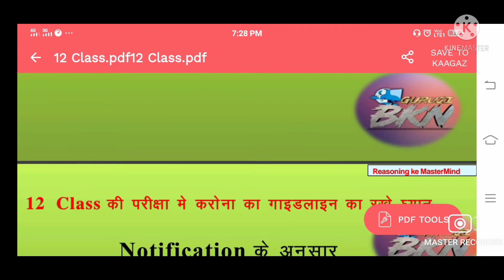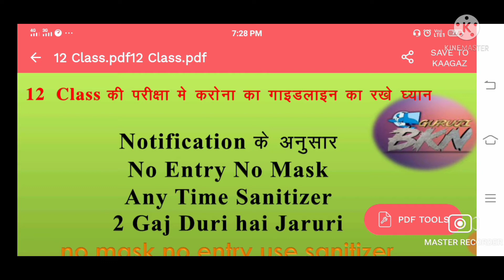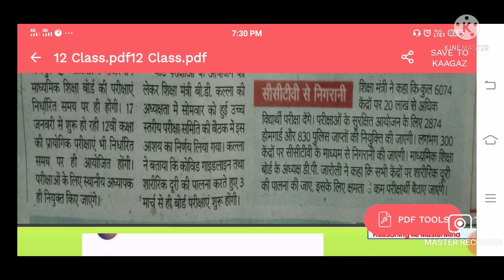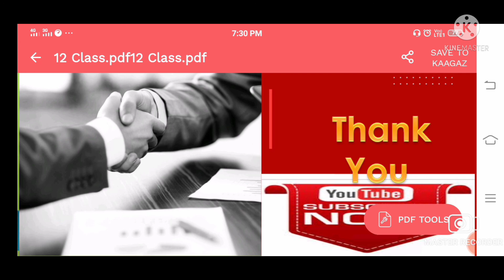बोर्ड परीक्षा 2022 छात्रो के लिए बड़ी खुशखबरी |Board Exam 2022News || बोर्ड पेपर कब होगे ||10th 12th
How to Go Live on YouTube by Mobile in 2020 |
Hi I am Jaipal singh .
 Thank you so much...
Buy All Competitive Exam Notes What's app – 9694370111 Follow on 👇👇👇 🔴Instagram - Telegram COMPUTERSIRBKN